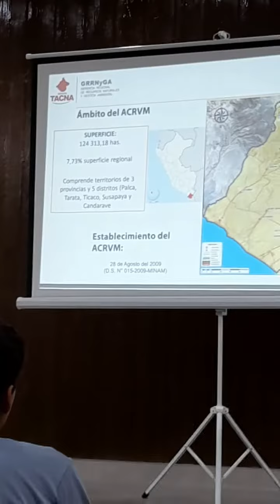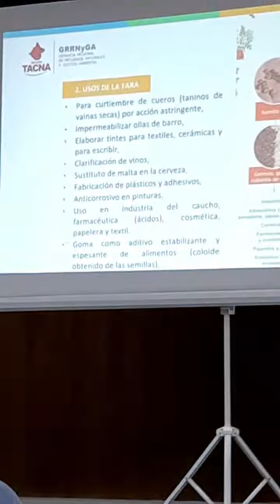Seminario conservación de ecosistemas de lomas y desierto costero Tacna 2024